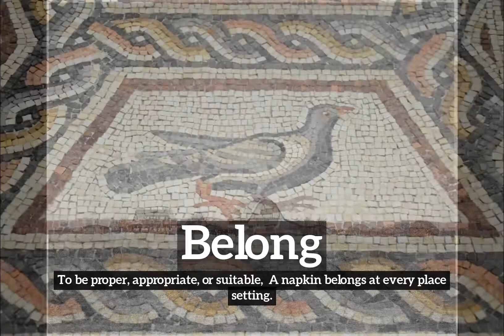What is Belong? | How Does Belong Look? | How to Say Belong in English?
Learn how to pronounce belong with Imago Spectrum.

Imago Spectrum allows you to easily memorize common English words and phrases by joining visual and auditory learning environments into a short video. Focus on the images and repeat belong several times for best retention results.

In this video we are speaking the word, "belong". Do take note of how belong is spelled.
The definition of belong is listed below the word in the video.
Belong:  To be proper, appropriate, or suitable:  A napkin belongs at every place setting.